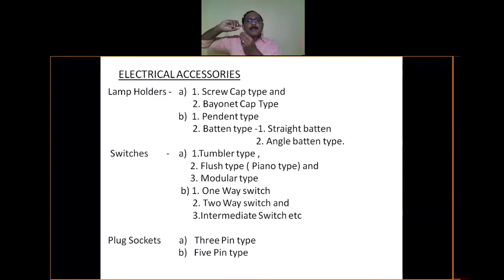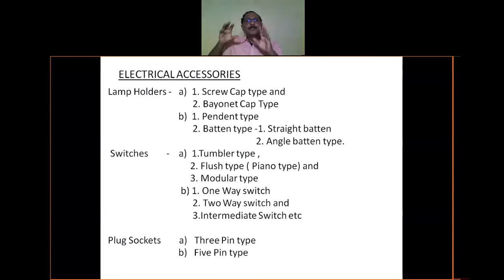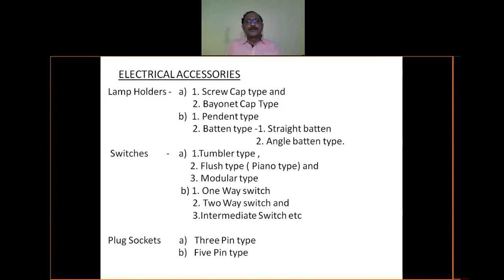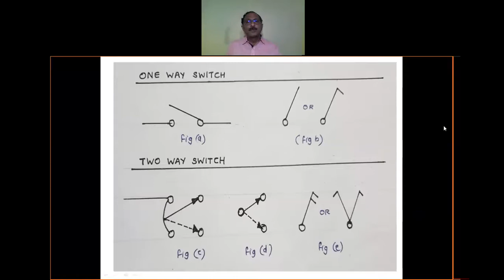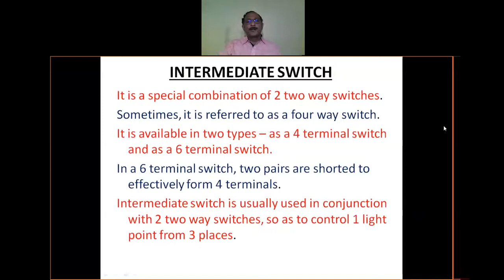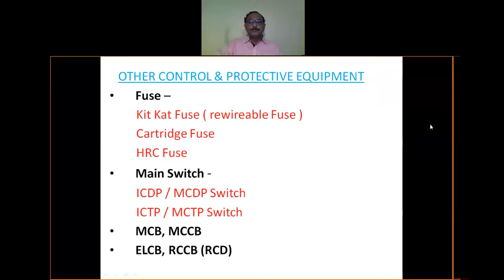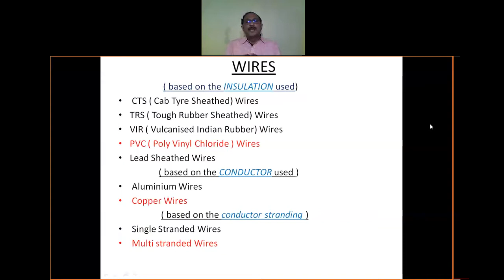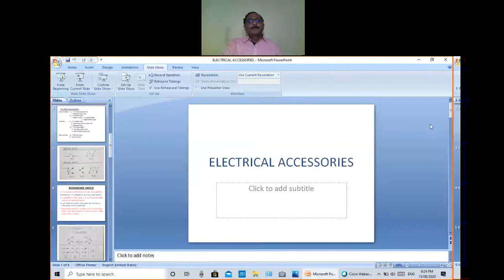Electrical Accessories used in wiring S3 EEE EWP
Study 5 part B